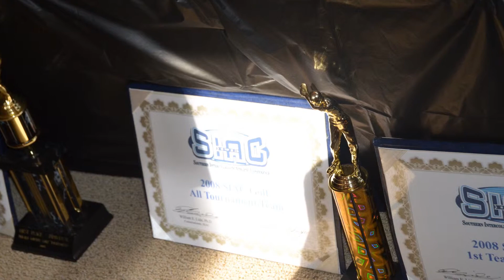Olajuwon's Graduation Get Together.mp4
Olajuwon's Graduation Get Together